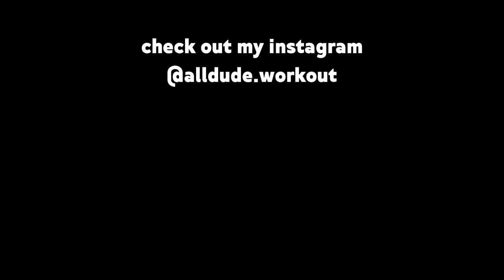Hot Girls reaction to Boys Workout 2022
hot girls workout reaction
hot girls workout
sexy girls workout
fitness girls workout
fitness model girls workout
girls workout motivation
girls workout
city girls reaction
street workout
street workout motivation
street workout transformation
street workout lang hoa
powerlifter vs street workout
russian street workout
street workout for beginners
street workout competition
female street workout
street workout girls
sexy asian girls
hot girls hips workout
sexy girls
sexy girls strip
sexy girls dance
hot sexy girls
gym fails
pokemon sword and shield gym leader theme
gym class heroes
gym motivation
gym
sword and shield gym theme
elephant gym
gym music